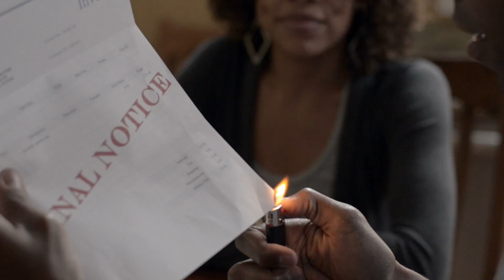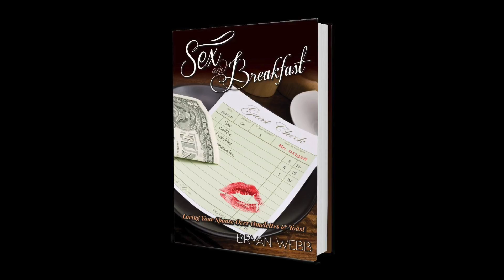Sex & Breakfast Trailer 2.0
Understand marriage, and you understand God's relationship with His children. A healthy marriage is at the foundation of strong family. Find out why satan hates strong marriages in the new book, "Sex & Breakfast."